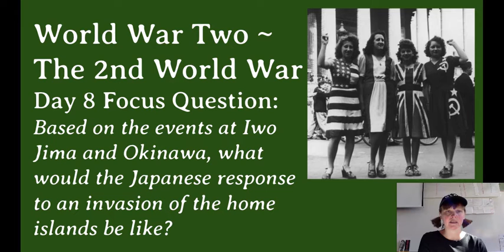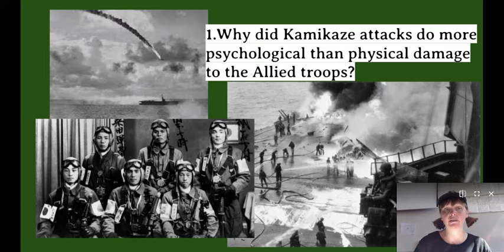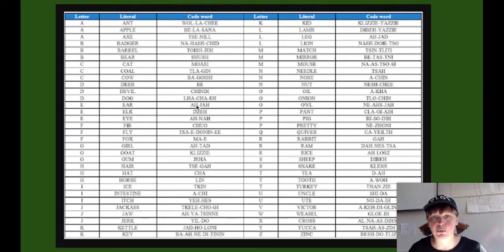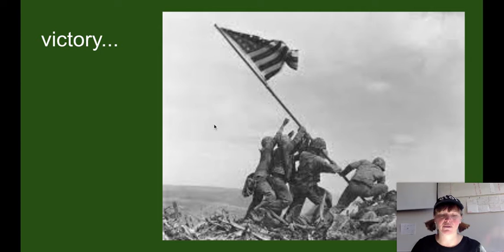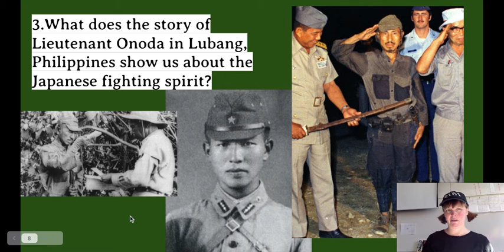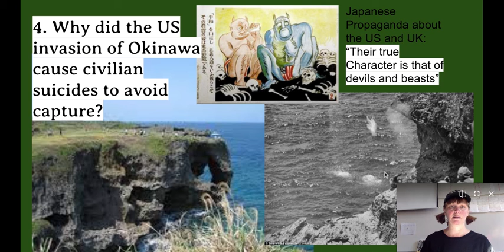8 Iwo - Okinawa - Google Slides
kamikaze, code talkers, Lieutenant Onoda, and suicide.